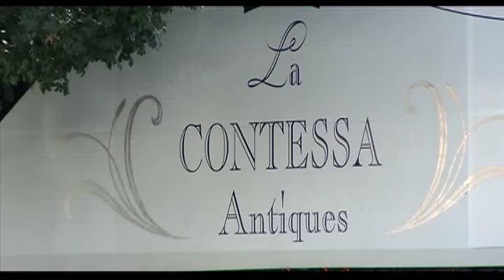Burnaby Winter Club on The Express January 5, 2012 Part 1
Johanna Ward hosts The Express from the Burnaby Winter Club
West Vancouver - Real Estate - Tim Chung steps inside a local dream home
Vancouver - Fashion - Mana Mansour looks at Vintage 101 with visits to Used and Mintage